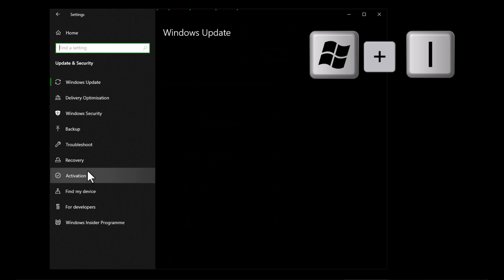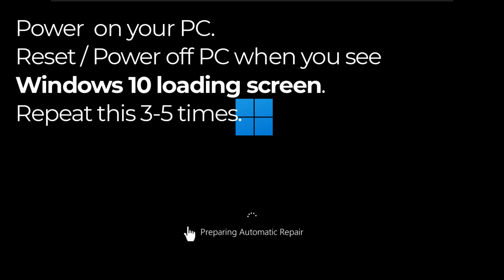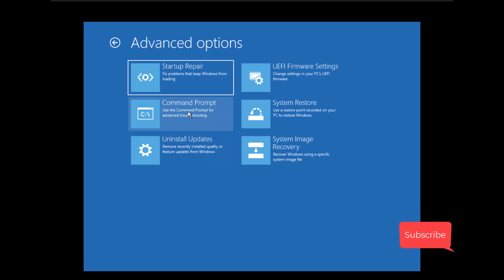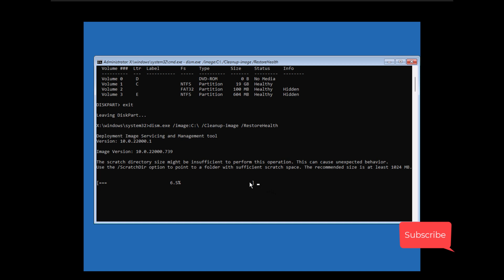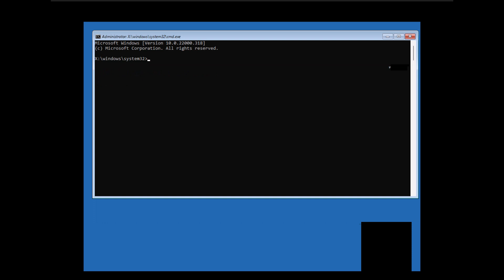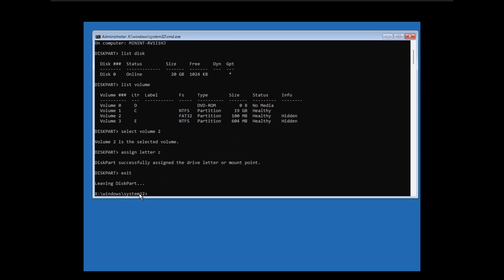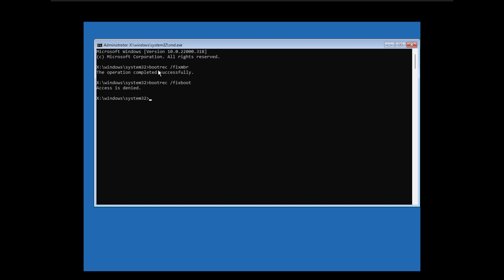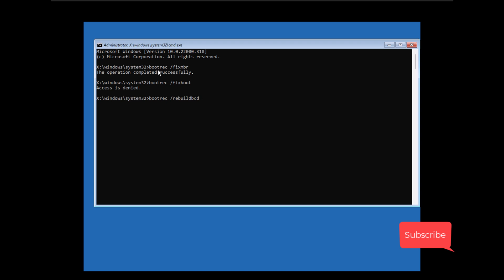How to Repair/Reinstall Windows 10/11 without losing DATA Stuck start up/Stuck in Auto­mat­ic Repair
How to Repair/Reinstall Windows 10/11 without losing DATA Stuck in startup/Stuck in Auto­mat­ic Repair
How to Fix a "Stuck in Auto­mat­ic Repair" Loop in Windows 10